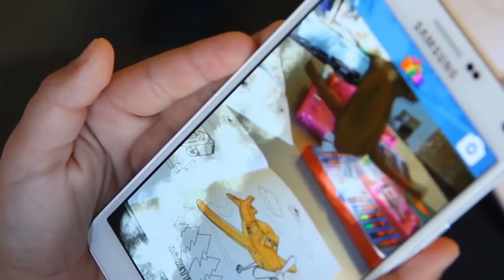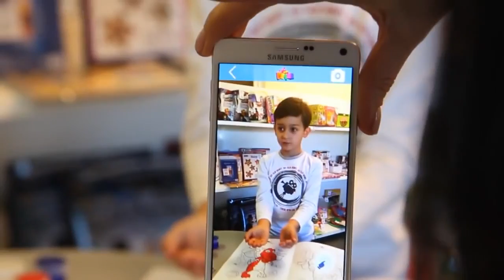3d виртуальная реальность для детей от SINTES.TV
3d виртуальная реальность для детей от SINTES.TV - уникальный продукт, который уже успели полюбить и дети, и взрослые.

А что будет, если рисунок оживить? Думаете, такое невозможно? А вот и ошибаетесь! Современные технологии позволили создать уникальную программу, способную оживить, сделанный на бумаге рисунок.
Ведь именно малыш выберет цвета карандашей для раскрашивания картинок. И именно в этих цветах они оживут.

Это не просто раскраска, но и увлекательная игра в дополненной и виртуальной реальности со звуком.